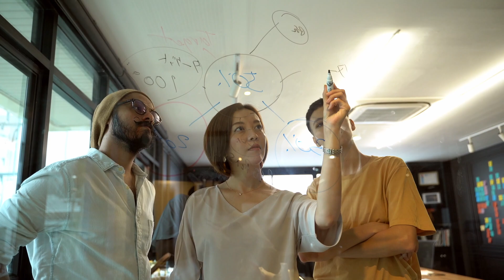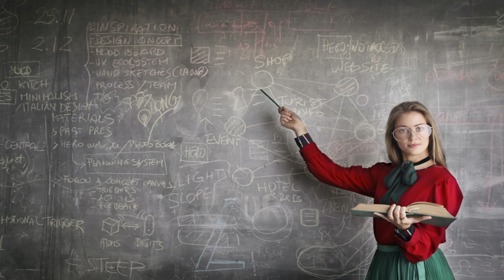That You May Never Get To Play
How many indie games are out there that you would enjoy, but didn't stand out enough to get your attention? Gestalt: Steam and Cinder, looks great! But it made me realize that there may be indie games out there that I've seen and would have enjoyed, but just never noticed. Am I making sense? Probably not. However in my defense, you're way more weird for reading this than I am for writing it, granted I am the one who stays up until dawn writing and talking in a room by myself... Anyway hope you liked the video!